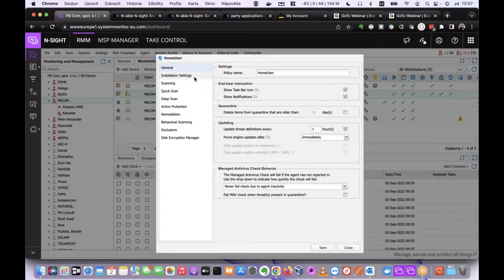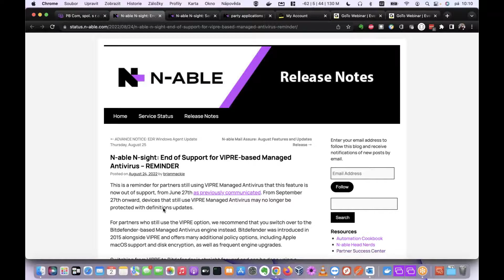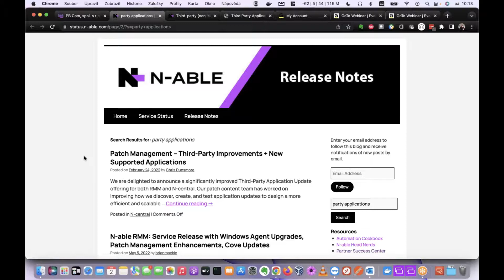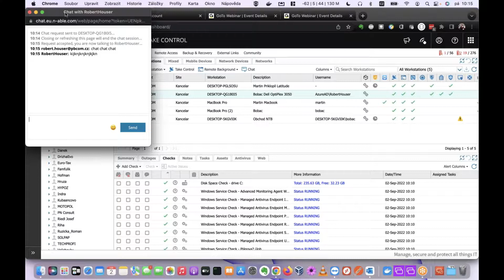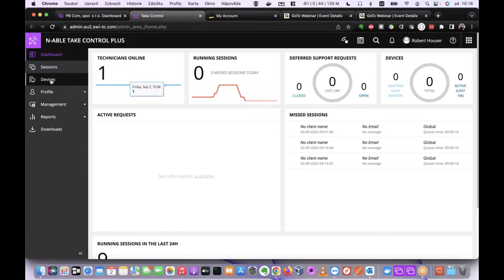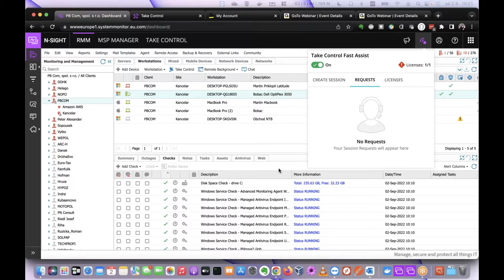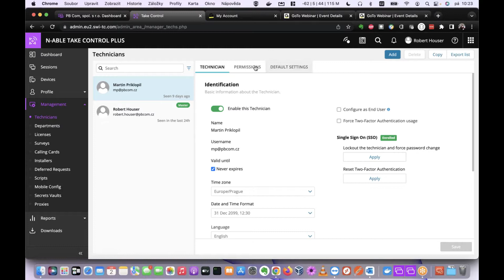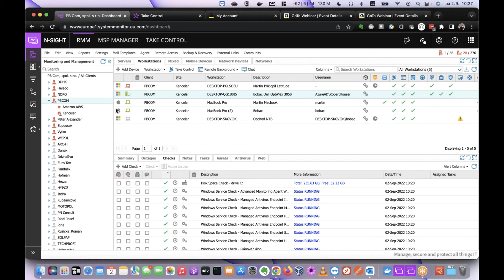Letní Vylepšení N-sight RMM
V tomto webináři vám ukážeme dvě hlavní novinky ve službě pro dohled a správu IT infrastruktury N-able N-sight RMM a s nimi související samostatně stojící službu pro vzdálený přístup na zařízení zákazníků N-able Take Control Plus. První z nových funkcí je Fast Assist umožňující Ad-hoc připojení na vzdálenou plochu serverů a stanic bez instalovaných agentů N-sight RMM skrze integraci právě se službou Take Control Plus. Druhou novinkou je implementace uživatelsky nejžádanější funkce a sice obousměrného chatu s koncovým uživatelem sedícím u svého zařízení, jež spravujete skrze agenta N-sight RMM.